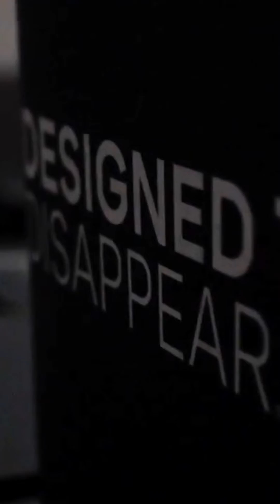Meet Loliware | Single-Use Plastic Challenge Winner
Loliware manufactures straws and cutlery made out of seaweed based materials and were chosen to test their products at select Google foodspaces as part of the Single-Use Plastics Challenge.